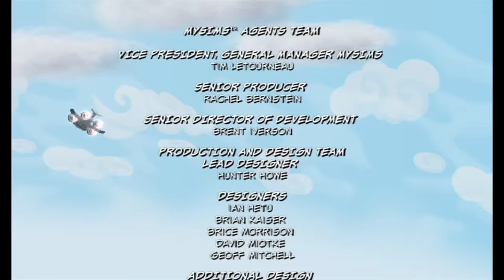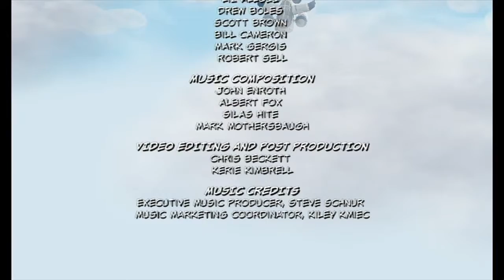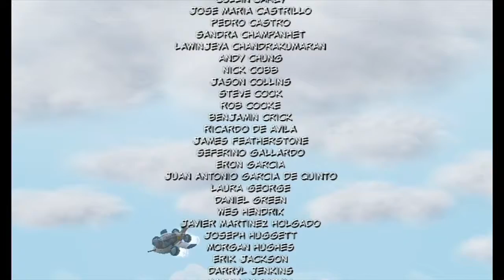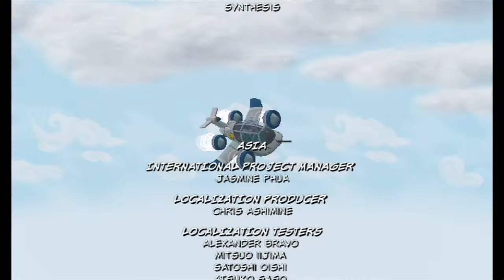Let's Play MySims Agents Finale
I can finally get this done